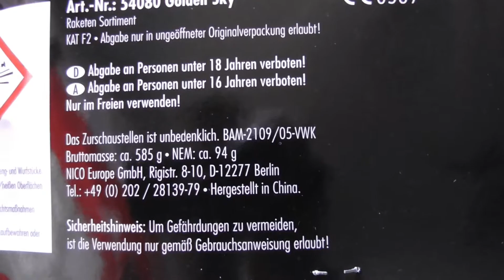NICO GOLDEN SKY RAKETEN 7,49€ VOM NORMA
➡ICH HOFFE EUCH HAT DAS VIDEO GEFALLEN DIE: MUSIK ►MEINE 2 KANÄLE -YOU978. - -STREAMGOTT978. ►Feuerwerk das ganze Jahr! Dein Online-Shop für Feuerwerk: ○ ►Hier geht es ins Feuerwerkland auf YouTube: ✔ ►Schaut doch mal bei meinen Kollegen vorbei -PyRo HD. - -YouPyro. - -Fireworks Explosion. - -Pyrofreak73. - -PyroBorusse1312. - -Pyrofan 72 fireworks. - -Slepix84. ►Danke an PyroKing1988 für den Banner ✔ ►Mein Equiptment: ○1. Hauptcam: Panasonic HCV-180 ○2. Hauptcam ○Schneideprogramm:Vsdc Free Video Editor ►Socialmediakram: ✔Instagram 🎵Musik ➡NCS ➡Bosshafte Beats ➡ ➡ ►Du möchtest Kontakt zu mir ? ➡Instagram ➡E-mail: ➡Skype: Pyro_Fan_978 ►Nächstes Special bei 3333 Abonenten In den Videos geht es ausschließlich um deutsches Feuerwerk der Kategorien 1-2 sowie T1 Kauf- oder Verkaufanfragen bitte unterlassen, ich werde nicht drauf antworten ! Skype:Pyro_Fan_978